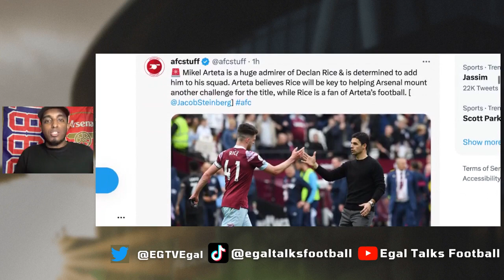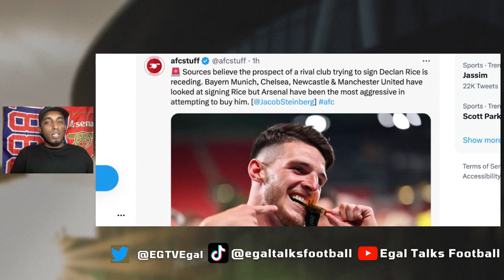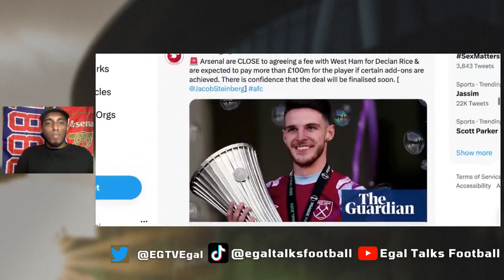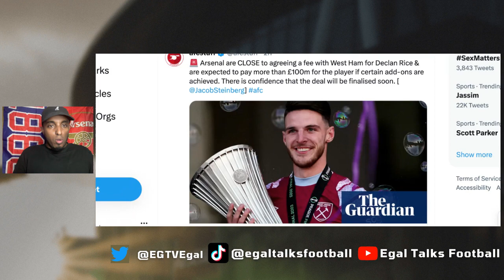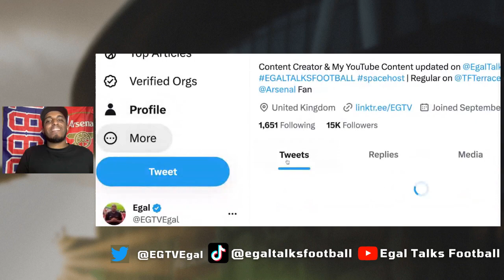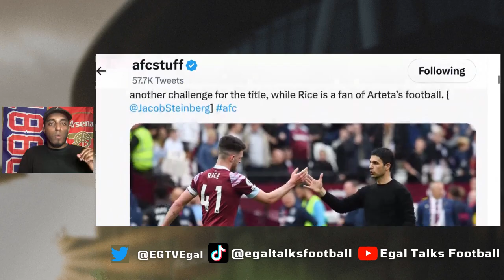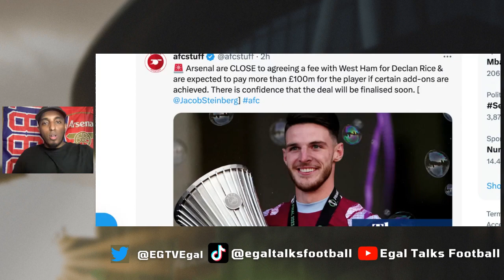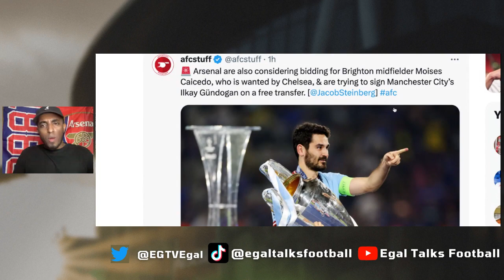ARSENAL CLOSING IN ON DECLAN RICE ⌛️ WITH CLUB-RECORD £100m TRANSFER FEE AGREED ✅ MBAPPE WHAT?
00:00 Arsenal Mean Business
00:34 Arsenal closing in on £100m deal for West Ham midfielder Declan Rice
05:03 Kylian Mbappe has told Paris Saint-Germain he does not intend to sign a new contract
06:17 My Thoughts Arsenal News Today